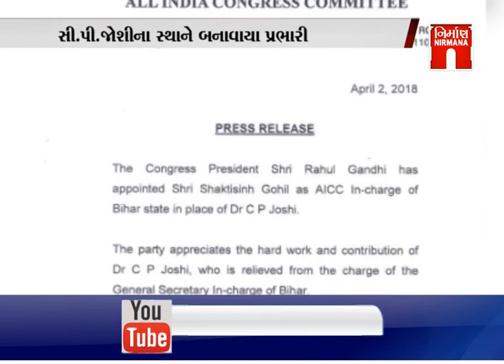Act Reconciliation (એક્ટનું રિએકશન )